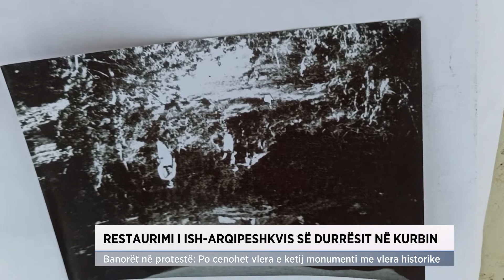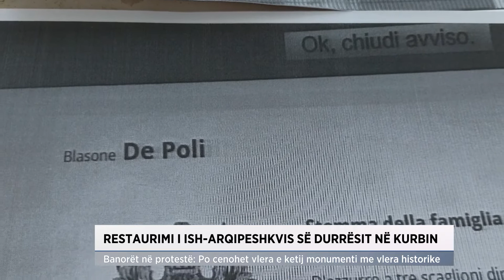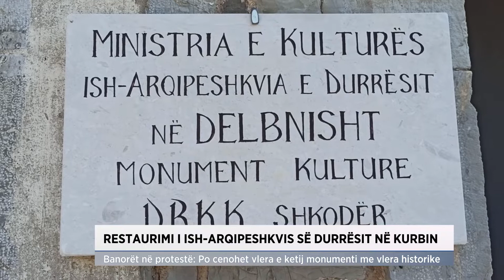Restaurimi i ish-Arqipeshkvisë së Durrësit në Kurbin